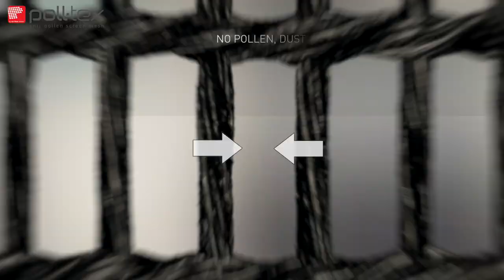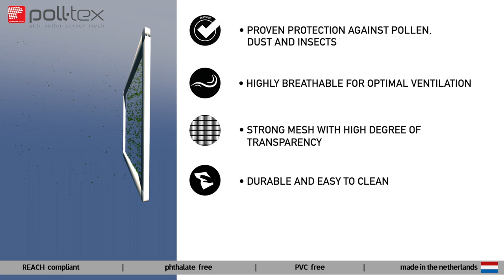Poll-Tex: Proven Protection Against Pollen, Environmental Dust and Insects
Poll-Tex is a proven solution for people who have an allergic reaction to pollen. It stops airborne particles from entering living spaces. Thanks to the electrostatic coating the material blocks nearly 100% of pollen. While the mesh has a relative high degree of air permeability and transparency, it is also very durable. Ventilate your home effortlessly and enjoy fresh air without outside pollutants.

The material has been tested and approved by the Charité hospital in Berlin.